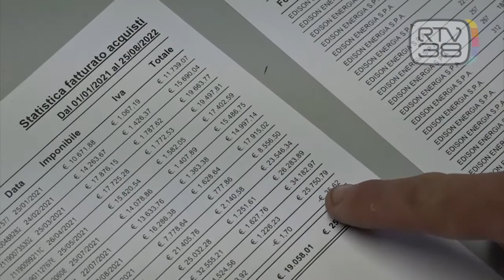CARO BOLLETTE PERNO DELLA CAMPAGNA ELETTORALE